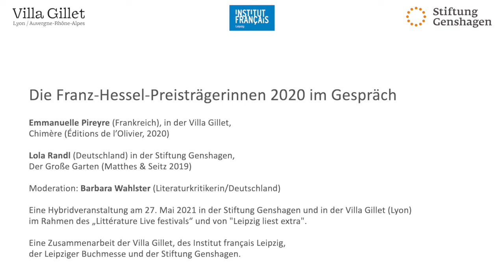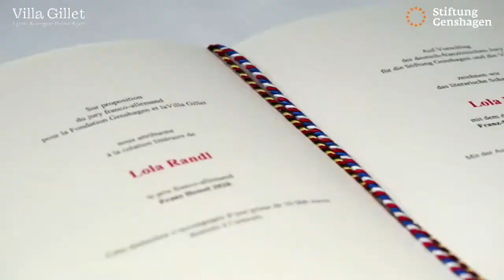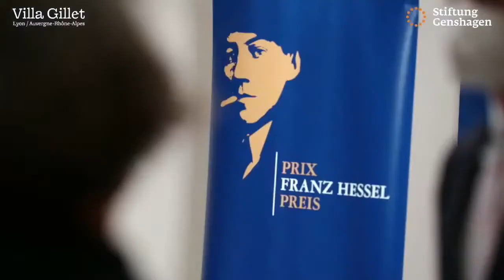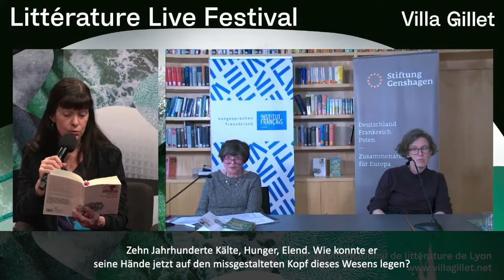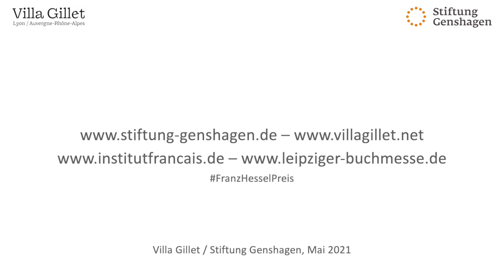Die Franz-Hessel-Preisträgerinnen im Gespräch: Emmanuelle Pireyre und Lola Randl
Die beiden Schriftstellerinnen Emmanuelle Pireyre und Lola Randl kamen am 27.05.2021 von 20:00 bis 21:00 Uhr in einem Livestream zum ersten Mal über ihre preisgekrönten Romane "Der Große Garten" und "Chimère" ins Gespräch. Die Moderation übernahm die Literaturkritikerin Barbara Wahlster.
Die Veranstaltung fand zeitgleich in Lyon und Genshagen statt und.